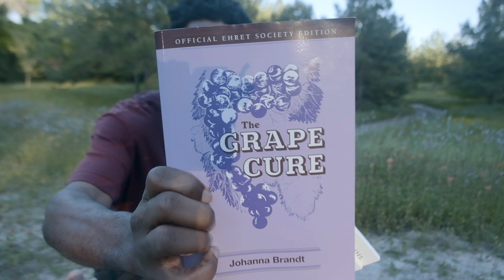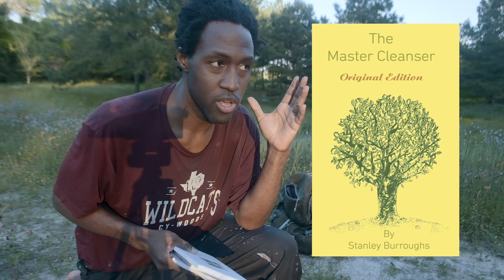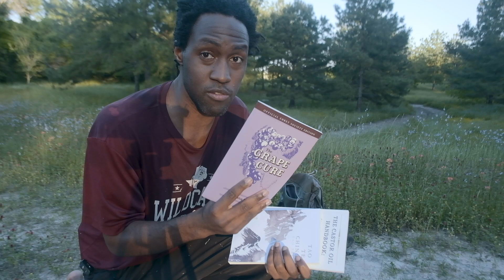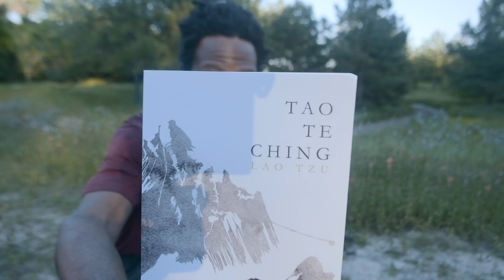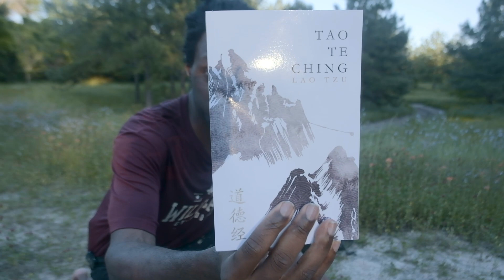Who Gave This Homeless Guy A Camera!!!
Life it stay changing